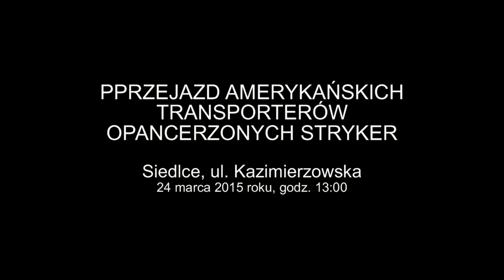PRZEJAZD AMERYKAŃSKICH TRANSPORTERÓW OPANCERZONYCH STRYKER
Nagranie wykonane przy pomocy Sony Xpieria L w Siedlcach dnia 24 marca 2015 roku, o godz. 13:00 przy ulicy Kazimierzowskiej. Początek kolumny niestety nie został nagrany, ale bardzo miła atrakcja w ciągu dnia!